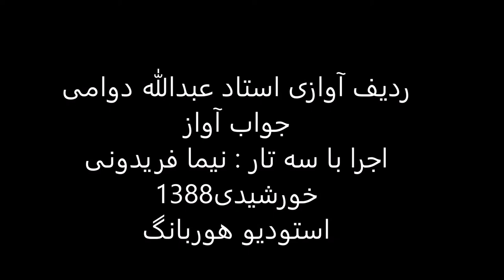ردیف آوازی استاد عبدالله دوامی اجرا باسه تار نیما فریدونی سال1388 راست پنجگاه راک عبدالله